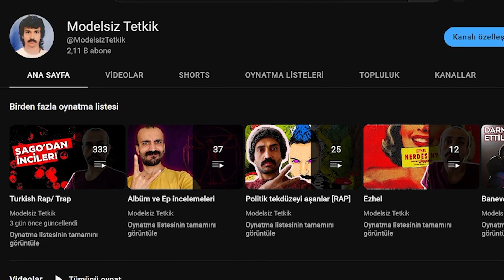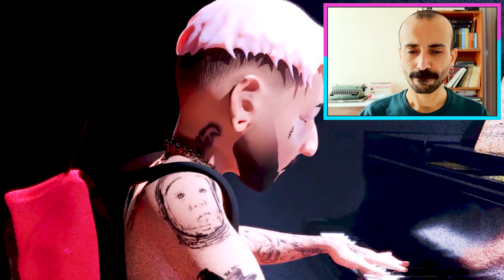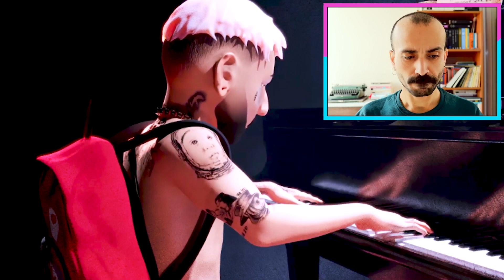MUAZZAM! Khontkar- Gözyaşı Rapsodi 2 Reaction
Gözyaşı Rapsodi 2'de Khontkar'ın Geldiğim Yer şarkısındaki havayı soluyoruz, müzik de geçişler de şahane. İç dökme olarak başlayıp piyasaya lafını esirgemiyor.

Merhaba arkadaşlar, ben İlker, bu kanalda Türkçe Rap ve Trap'e dair nitelikli inceleme, analiz videoları ve kitaplar, şiir hakkında konuştuğum videolar olacak. Ortaokuldan beri Rap dinliyor, 10 küsur yıldır da edebiyatla, bilhassa şiirle uğraşıyorum ve biliyorsunuz ki İngilizce verse denen Latince kökenli sözcük Türkçe'de şiire denk düşüyor... Ayrıca şairler üzerine hazırladığım sözlükler, yazdığım incelemeler birçok dergide yayımlandı.

Hiç kimsenin fanı değilim, magazinle değil metinlerin niteliğiyle ilgileniyorum, bu yüzden metin değerlendirmesi yaparken kimseye kıyak geçmiyorum. Kanal büyüyünce videoları çeşitlendirip farklı işler de yapacağım eğer desteğinizi esirgemezseniz. Türkçe Rap'i sıkı takip eden biri olarak iyisiyle kötüsüyle birçok şarkıya tepki vereceğim, birçoğunu inceleyeceğim. Bir o kadar da eğleneceğiz. Takipte kalın.

Türkçe Rap'in yükselişine tanıklık etmek isteyen herkese...

Ati242'den Aga B'ye, K"st'ten Derya'ya, Ahiyan'dan Ben Fero'ya Ben Büdü'den Lil Zey'e Stap'ten Ezhel'e birçok ismin şarkılarını incelediğim eğlenceli Türkçe Rap/ Trap çalma listeme göz atın

Eğer "protest rap"le ilgileniyorsanız Politik Tekdüzeyi Aşanlar listeme mutlaka göz atın